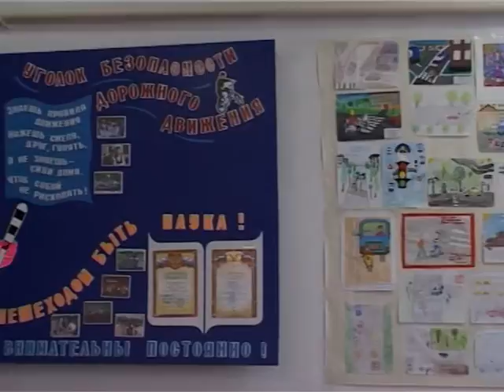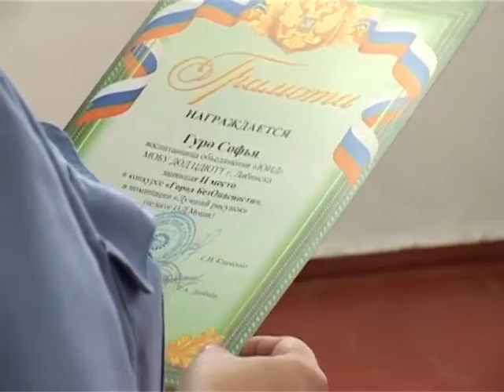ЦДТТ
"Город безопасности"